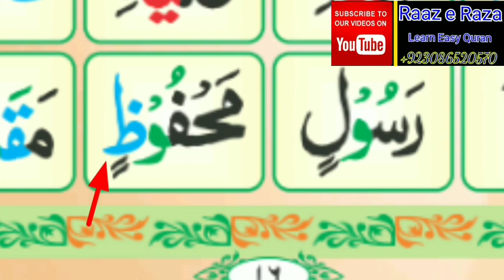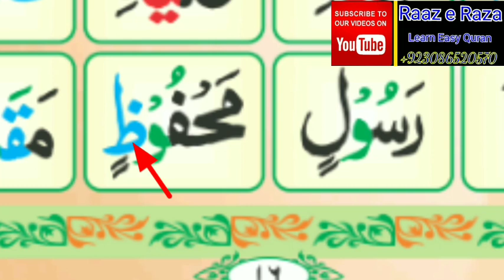Sabaq number 10 line number 6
لنک کو شئیر کیجئے👆
مدنی قاعدہ اور قرآن پاک  سمجھنے اور درست پڑھنے کے لیے ھمارے چینل کو سبسکرائب کر لیجئے۔۔ھر نئ آنی والی وڈیو حاصل کرنے کے لیے گھنٹی کے بٹن کو دبا دیجئے۔۔۔قرآن کا علم پھیلانے میں ھمارا ساتھ دیجئے تاکہ لوگ آسان قرآن سیکھ سکیں
اپنے دوست احباب کو اس چینل کی دعوت دیجئے

*مدنی قاعدہ کے اسباق جو یوٹیوب پر آپکو مل سکتے ھیں*

*سبق نمبر8*☝
مدنی قاعدہ کے سبق نمبر 10 کے تمام وڈیو لنک ۔جو لائن آپ نے درست کرنی ھو اس لائن نمبر کے لنک پر کلک کیجئے👇

*سبق نمبر17*☝